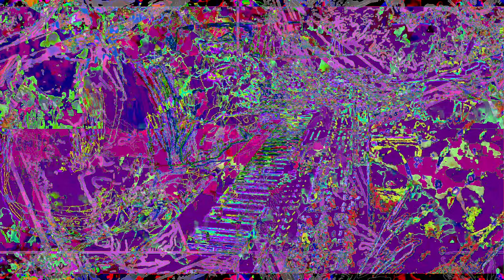Movie 23 01 31 23h05m54s part of the 7:07 minutes SD HD 4K videos. *Photosensitivity Warning*